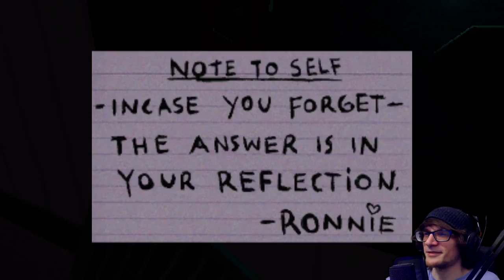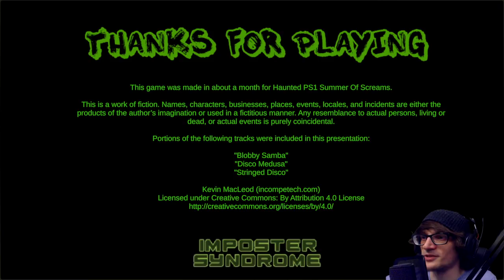The Poop Man Who Invades Your Bathroom! | Death Flush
The Poop Man Who Invades Your Bathroom! | Death Flush - Haunted by the memory of his grandfather's death, Ronnie must face his greatest fear - peeing alone.  Is the legendary Toilet Seat Killer really dead?  Can Ronnie hold it a little longer?